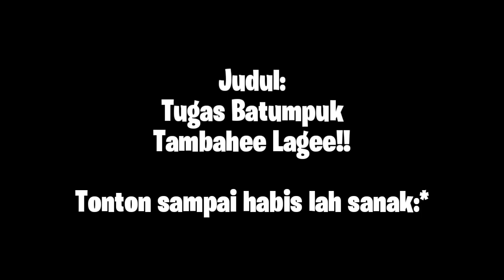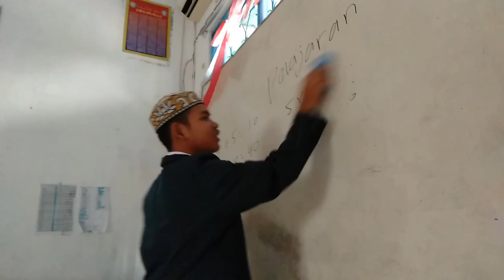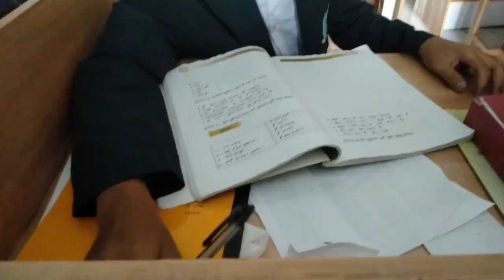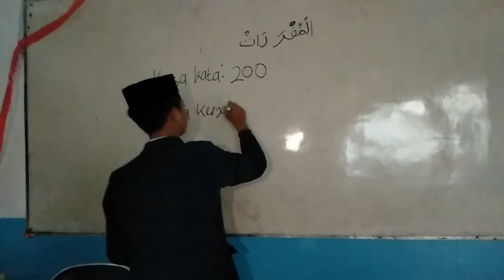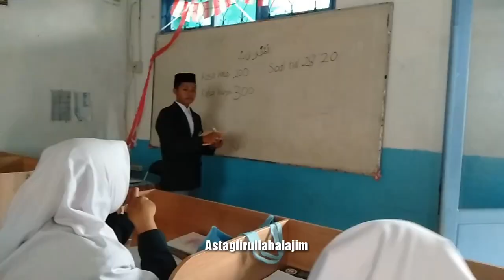TUGAS BAHASA INDONESIA-VIDEO ANEKDOT SISWA MAN KAPUAS -kelompok 2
Memenuhi tugas praktek Bahasa Indonesia membuat sebuah video Anekdot sederhana kelas X PAI Kelompok 2 MAN KAPUAS
Guru Pembimbing ARI PRATAMA, S.Pd.I